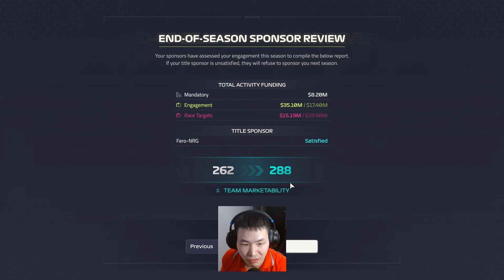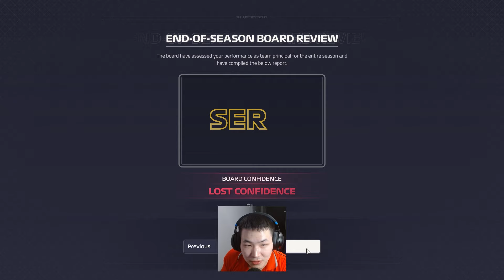THIS IS A SAD EPISODE (F1 Manager 2024 - Part 24 - Abu Dhabi GP)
You will hate this episode :(

Uploaded by:
Suh Entertainment